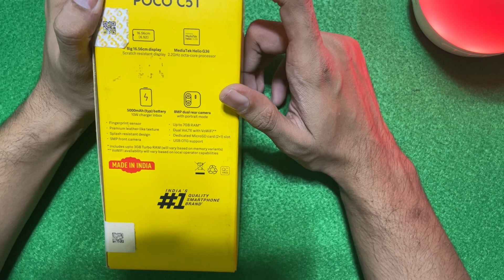Poco C51 Unboxing